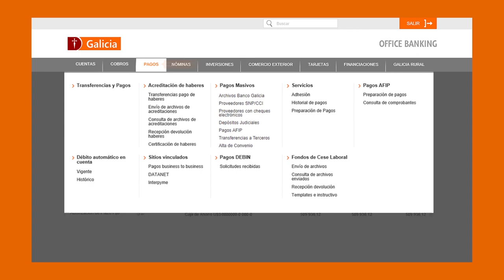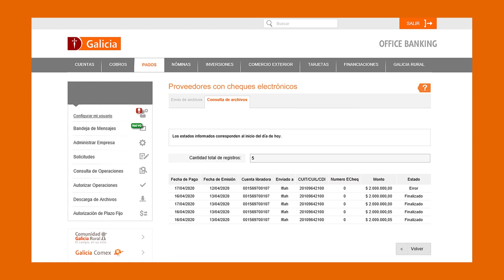Tutorial Cómo hacer Pagos a Proveedores con cheque electrónico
¿Sabías que podés realizar tus pagos a proveedores utilizando cheques electrónicos? Emití de forma masiva y seguí gestionando tu negocio con normalidad sin salir de tu casa.